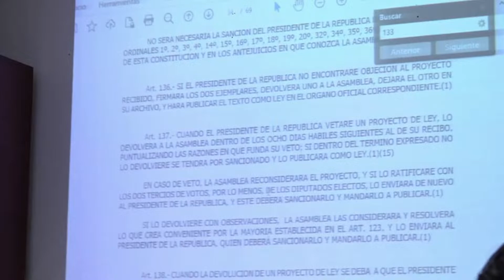Diputada Suecy Callejas reacciona: ¡NO PONGA PALABRAS EN MI BOCA! 😤